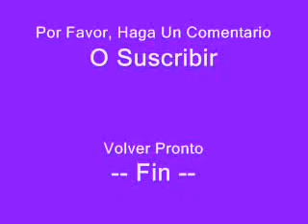Como Refrescar El Pan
Estos consejos ayudan restauran rajas de pan a la frescura original. Trate este truco con pan de bocadillo o  hamburguesa; advierta cuán largo ellos permanecen suave y flexible. Microhonda hace a malvado de pan si no usó dentro de unos pocos minutos. El horno toma mucho tiempo. Este método, con vapor, es rápido especialmente si usted tiene ya algo hervir en la estufa tal como pastas.